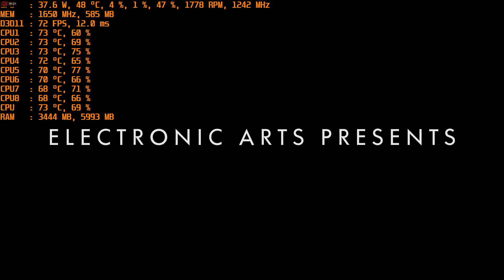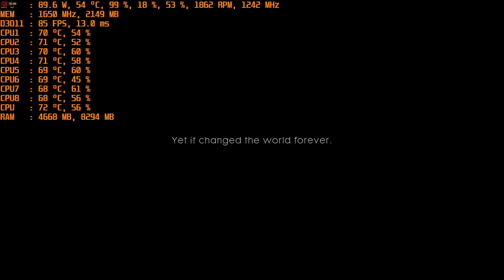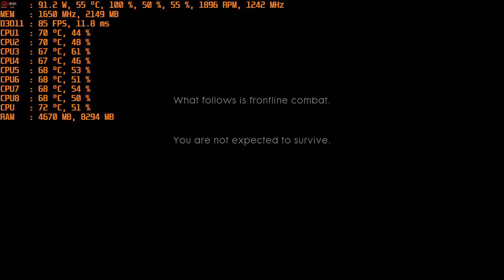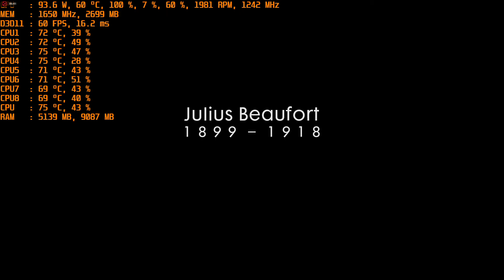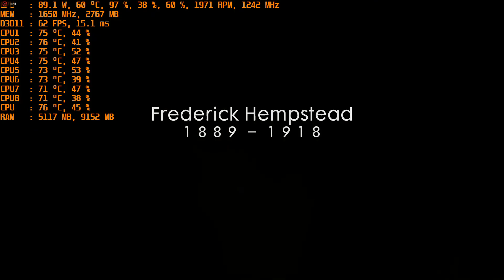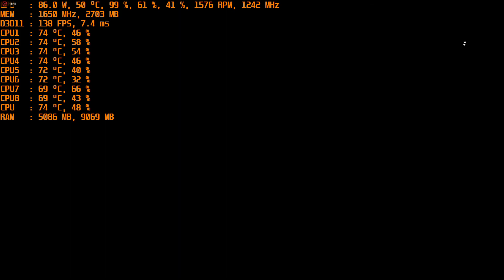BF1 Singleplayer Ultra Settings RX 470 8GB I7 920@4.0GHZ 12 GB Ram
My i7 920 cpu ran pretty hot even at 2.67 GHZ before I over-clocked it to 4.0 GHZ so the high temps are to be expected.